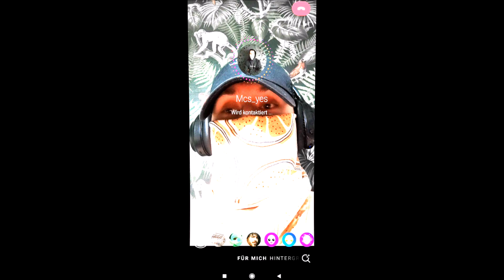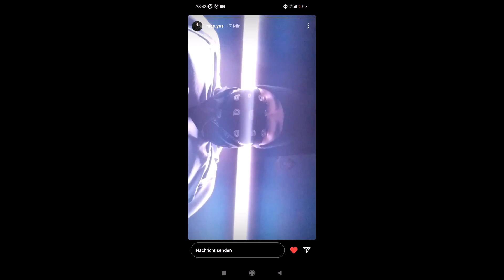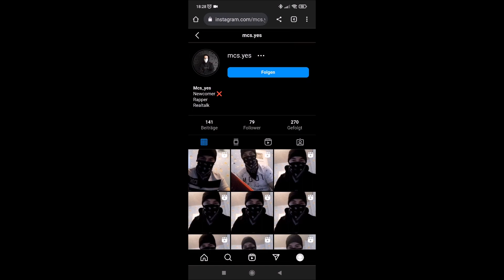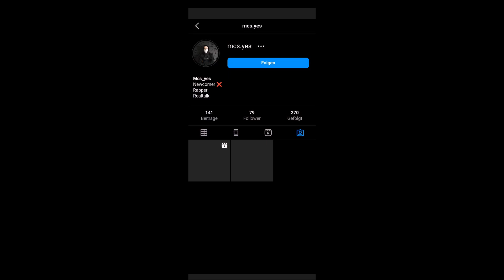MCS.Yes vs. NWO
Mertcan macht Ansagen und droht renitent im Internet. Wird von Tante verwarnt...